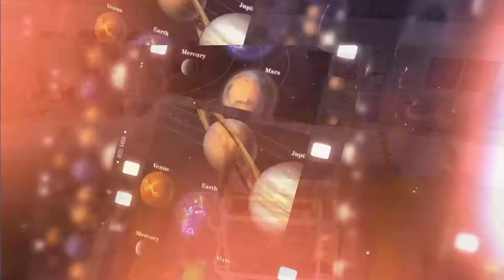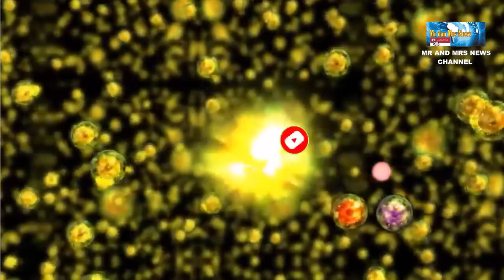HEBAT !! CIPTAKAN MAGNET SUPER UNTUK MATAHARI BUATAN TERBESAR DUNIA